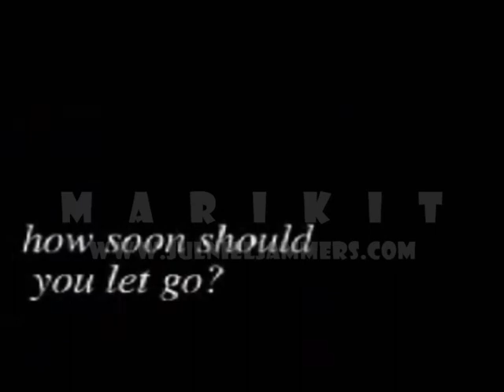One More Chance Trailer - JulNieL Version (Julia Montes and Daniel Padilla)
NO BASHERS. NO HATERS.

This is just a fanvid made for JulNiel Jammers as a way to express how we so love to see Julia Montes and Daniel Padilla as on-screen partners.

Credits to:
Star Cinema
TFC
ABS CBN